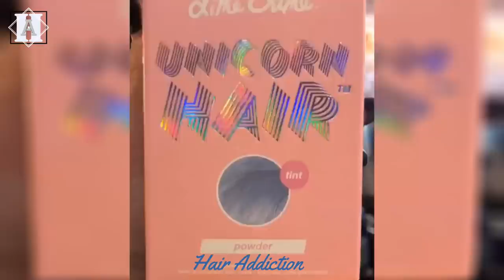Top 10 Amazing Short Hair Color Rainbow Transformation Tutorial Compilation!Neon Rainbow Dying Hair